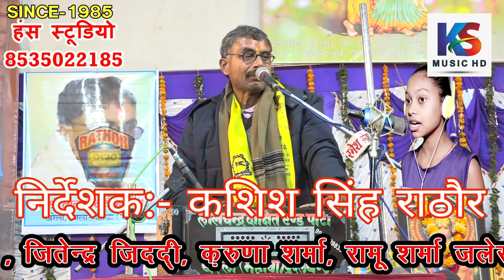लक्ष्मण ने जब 6। विषयवद्ध जवाबीकीर्तन | लक्ष्मण परशुराम सम्बाद | लालचंद्रदीक्षित & मातादीनबिष्वकर्मा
Title :- विषयवद्ध जवाबीकीर्तन
Singer:-लालचंद्र दीक्षित & मातादीन बिष्वकर्मा